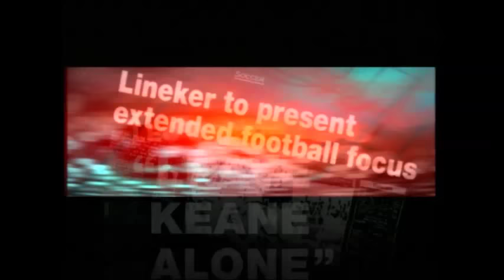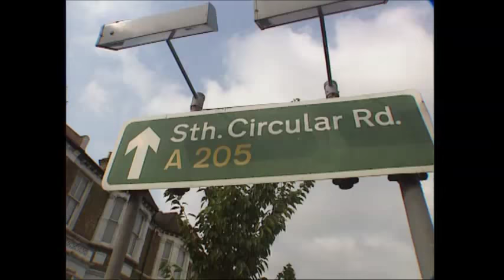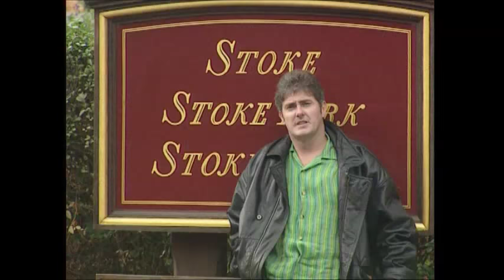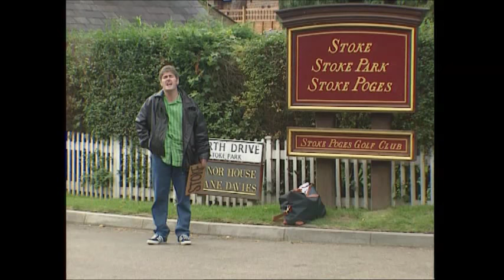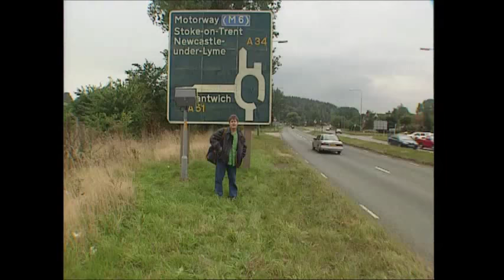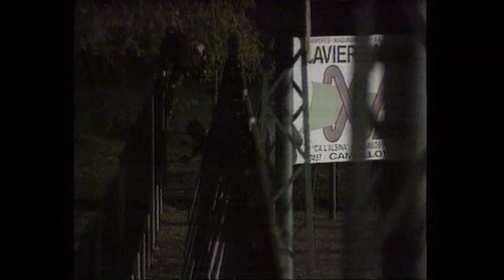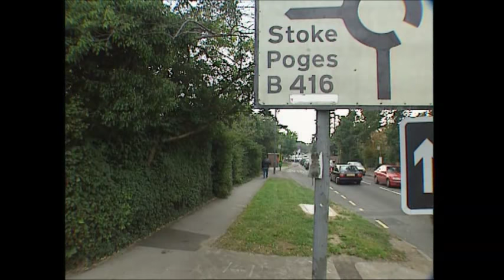Nick Hancock's Football Nightmares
Used to watch this all the time when I was younger, takes me way back.

Update (2020): Two bits have had to be trimmed out to comply with Content ID matches. I'd imagine this will probably happen again in the future, sorry!